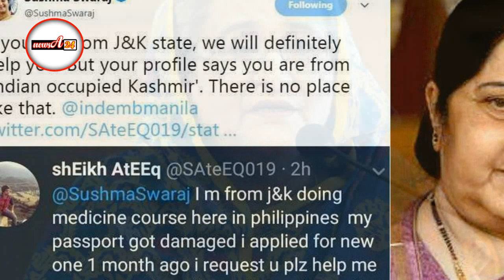সুষমা স্বরাজ বাংলাদেশের ভালো বন্ধু ছিল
ভারতের সাবেক পররাষ্ট্রমন্ত্রী সুষমা স্বরাজের মৃত্যুতে গভীর শোক প্রকাশ করেছেন প্রধানমন্ত্রী শেখ হাসিনা। মঙ্গলবার দিবাগত রাতে প্রধানমন্ত্রীর প্রেস সচিব ইহসানুল করিম শোক বার্তায় এ তথ্য জানান।

শোক বার্তায় প্রধানমন্ত্রী শেখ হাসিনা সুষমা স্বরাজের পরিবারের প্রতি সমবেদনা জানান। সুষমা স্বরাজ বাংলাদেশের একজন ভালো বন্ধু ছিল। তার মৃত্যুতে বাংলাদেশ একজন ভালো বন্ধু হারিয়েছে। ভারত-বাংলাদেশ সম্পর্কের নতুন উচ্চতায় নিয়ে যাওয়ার জন্য তার অবদান স্মরণ করবে বলেও মন্তব্য করেছেন প্রধানমন্ত্রী।

পৃথক শোক বার্তায় গভীর দুঃখ প্রকাশ করেছেন জাতীয় পার্টির চেয়ারম্যান গোলাম মোহাম্মদ কাদের। তিনি বলেন, সুষমা স্বরাজের মৃত্যুতে উপমহাদেশের রাজনীতিতে এক আদর্শবান রাজনীতিবিদের জীবনাবসান হলো। সুষমা স্বরাজের মৃত্যুতে ভারতের রাজনীতিতে যে শূন্যতা সৃষ্টি হয়েছে তা সহসাই পূরণ হবার নয়।

শোকবার্তায় বলেন, সুষমা স্বরাজ বারবার লোক সভা ও বিধান সভার সদস্য নির্বাচিত হয়ে প্রমাণ করেছেন, ভারতের রাজনীতিতে সুষমা স্বরাজ অসাধারণ জনপ্রিয়তার অধিকারী ছিলেন। বন্ধুপ্রতিম বাংলাদেশ ও ভারতের সম্পর্ক উন্নয়নে সুষমা স্বরাজ সব সময় গুরুত্বপূর্ণ ভূমিকা রেখেছেন।

অনুরূপ শোক ও দুঃখ প্রকাশ করেছেন জাতীয় পার্টির সিনিয়র কো-চেয়ারম্যান ও বিরোধী দলীয় উপনেতা বেগম রওশন এরশাদ এবং জাতীয় পার্টির মহাসচিব ও বিরোধী দলীয় চিফ হুইপ মসিউর রহমান রাঙ্গা।

মঙ্গলবার স্থানীয় সময় রাত ৯টার দিকে রাজধানী নয়াদিল্লির অল ইন্ডিয়া ইনস্টিটিউট অব মেডিকেল সায়েন্স হাসপাতালে মারা যান সুষমা স্বরাজ।

ভারতীয় সংবাদমাধ্যম এনডিটিভি বলছে, মঙ্গলবার সন্ধ্যার দিকে অসুস্থ বোধ করেন সাবেক এই পররাষ্ট্রমন্ত্রী। পরে পরিবারের সদস্যরা তাকে হাসপাতালে নিয়ে যান। সেখানে চিকিৎসাধীন অবস্থায় হৃদযন্ত্রের ক্রিয়া বন্ধ হয়ে মারা যান ৬৭ বছর বয়সী এই প্রবীণ রাজনীতিক।